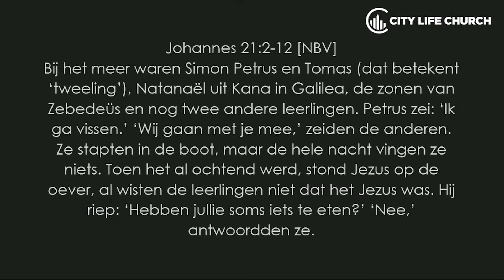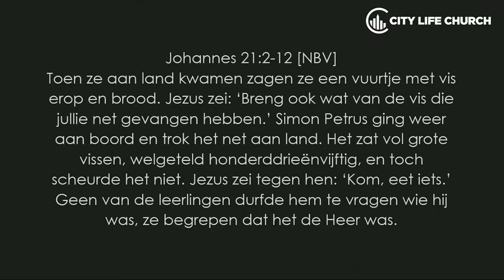How's Your Soul? - deel 7 - It's not you, it's me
Fernando de Rojas Franco (van CLC Tilburg) spreekt over 'It's not you, it's me'.